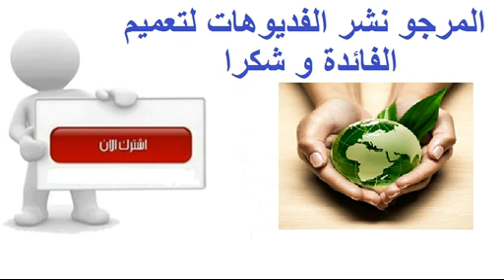مخاطر استهلاك الللحوم بكثرة